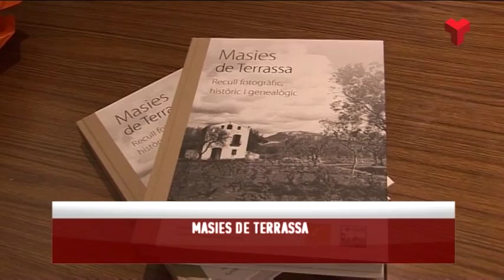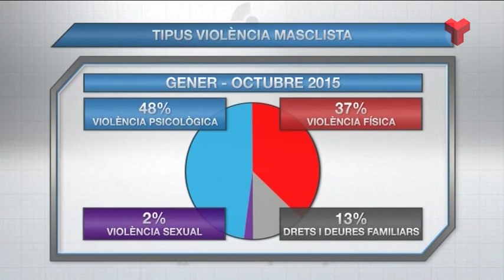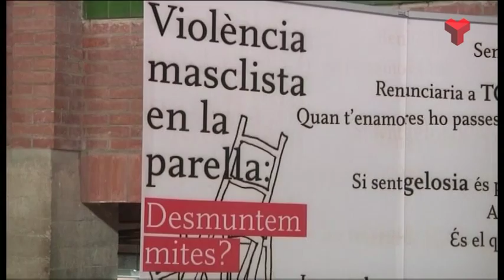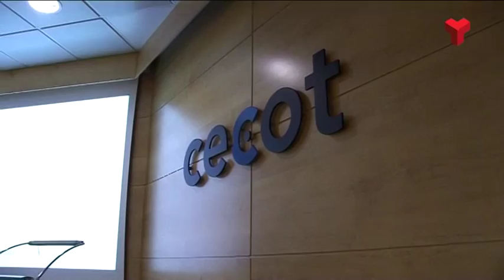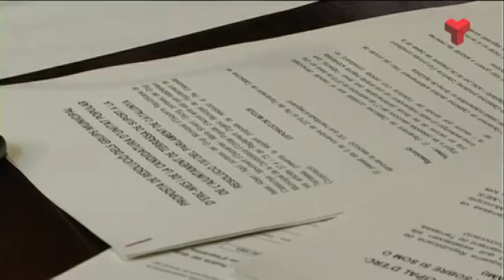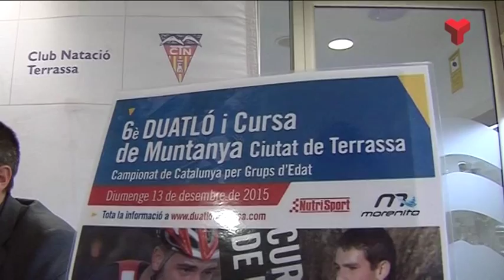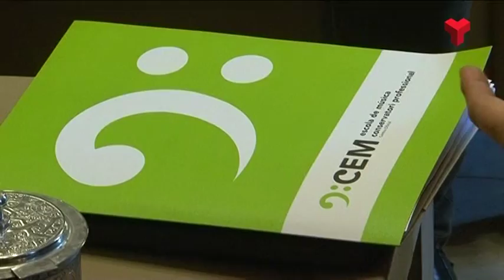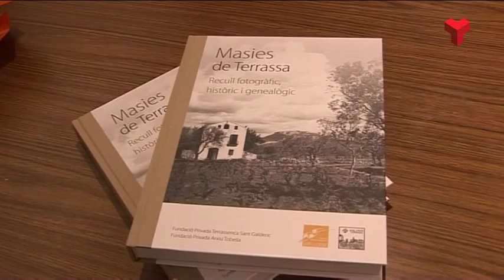Informatiu Vespre dimecres 25-11-2015 de Canal Terrassa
L'Informatiu Vespre de Canal Terrassa Vallès d'aquest dimecres 25 de novembre de 2015, presentat per la Laura Contreras i Joan Gutiérrez. Més informació a